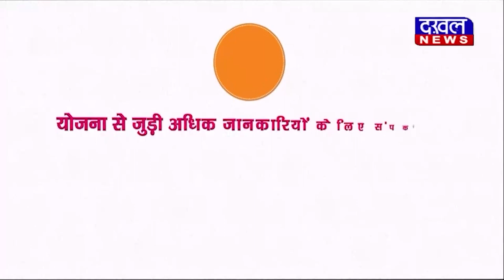DAKHAL NEWS रेप के आरोपी पुलिस आरक्षक पर केस दर्ज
रेप के आरोपी पुलिस आरक्षक पर केस दर्ज
आरक्षक के परिवार वालों पर भी केस दर्ज

crime news
crime
madhyapradesh news
rape case
daily news
today news